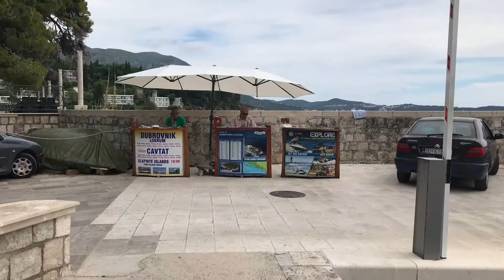AUTOCARAVANA PELA CRÁCIA Entrar em Dubrovnik por Mar #22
Neste video, vamos sair do parque de campismo, e apanhar um barco directo para o centro de Dubrovnik.
Fiquem a saber mais sobre uma visita à"Perola do Adriático".